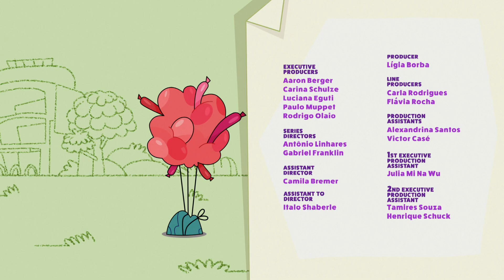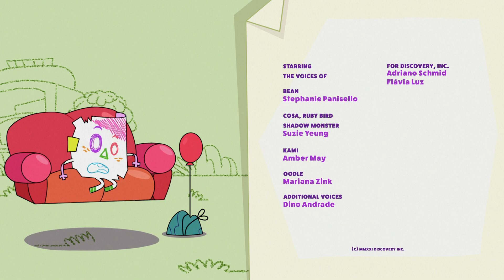Ba Da Bean ● S01E26 (English)